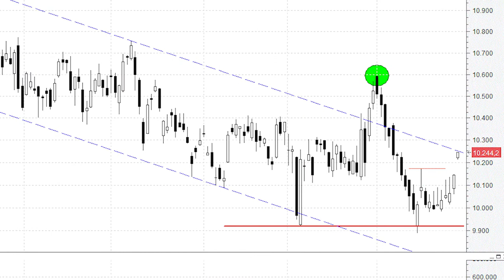¿Cuándo llegará la tan ansiada figura de vuelta en el Ibex?